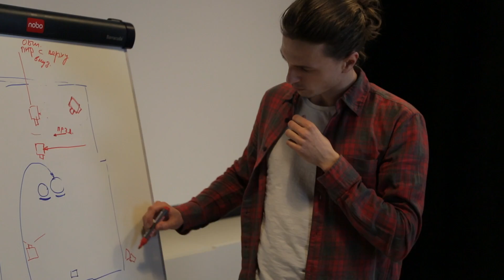My days with movieband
Процесс обучения в MovieBand